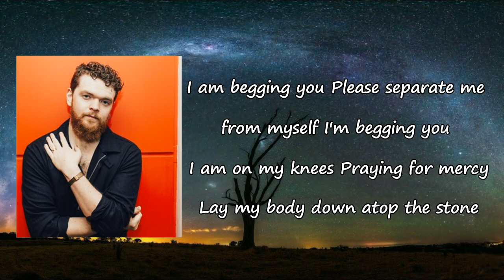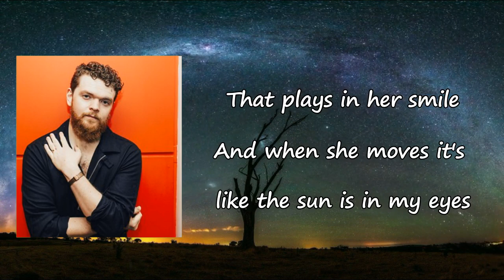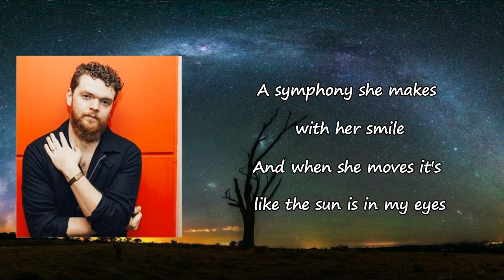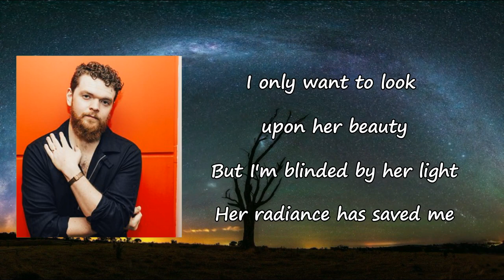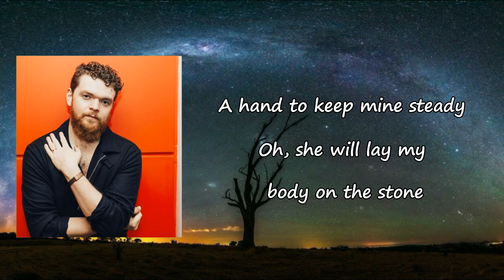She Will Lay My Body On The Stone _ Jack Garratt Lyrics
Songs: She Will Lay My Body On The Stone by Jack Garratt
Album

She Will Lay My Body On The Stone Lyrics:

I am begging you
Please separate me from myself
I'm begging you
I am on my knees
Praying for mercy
Lay my body down atop the stone
Even though it's cold
I will keep warm with every year that I have known
But there are still so many things she doesn't know
How can I tell her I'm unhappy and lonely?
When with you I go
Don't let her miss me
Please don't make her suffer for my selfishness
For it was my design
To make her happy
Whispers compared to the symphony she makes
The plays in her smile
And when she moves it's like the sun is in my eyes
I only want to look upon her beauty
But I'm blinded by her light
Her radiance gone to waste on me
A symphony she makes with a smile
Her radiance has saved me
Oh, I am begging you
To let me stay here
I still have so many years to know
And when I see you next
I will be ready
For she will be with me
A hand to keep mine steady
Oh, she will lay my body on the stone